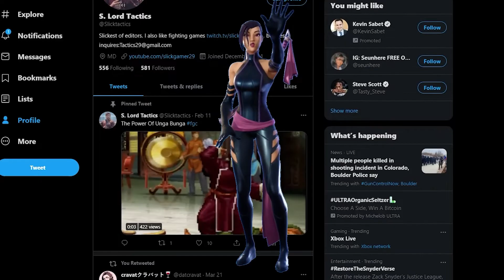I Didnt Want To Make This Vid